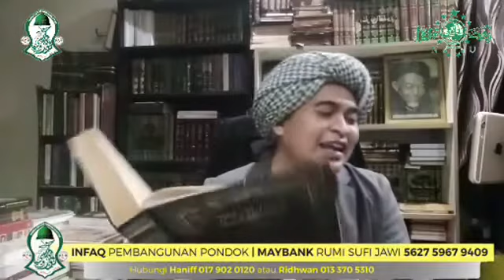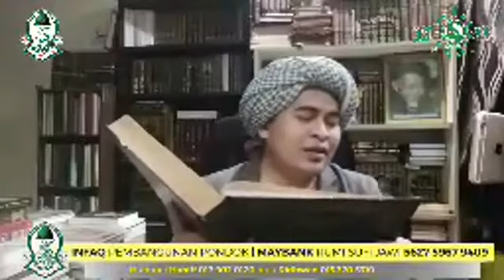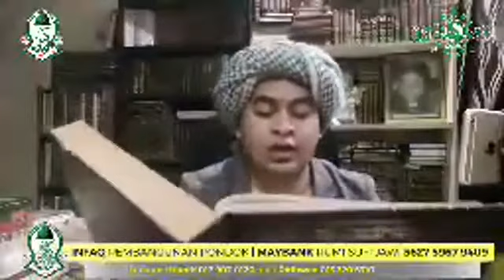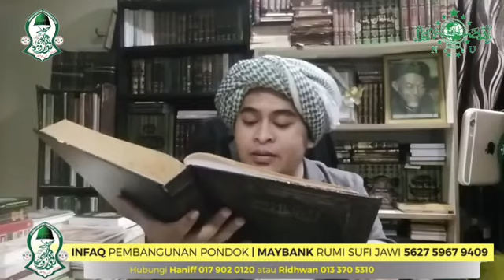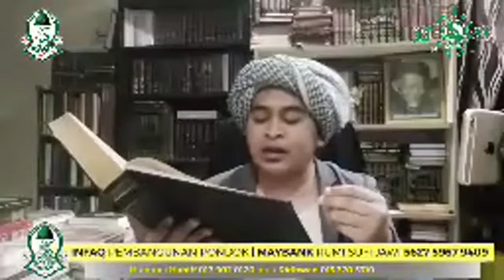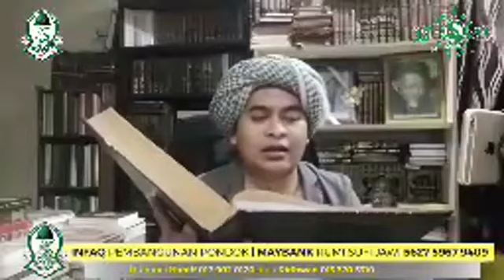Ustaz Syed Faiz Al Idrus @ PU Faiz - Tafsir Al Khazin Al Quran Al Karim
Untuk berwakaf pembelian Tanah dan Pembinaan Pondok Rumi Sufi Jawi boleh disalurkan melalui

Bank : Maybank
Nama : Rumi Sufi Jawi
No Akaun : 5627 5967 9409